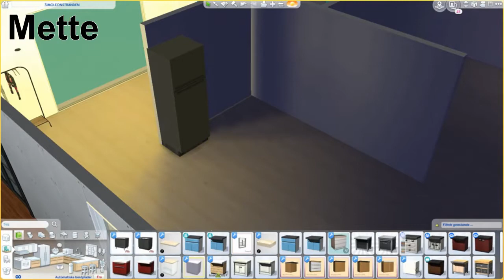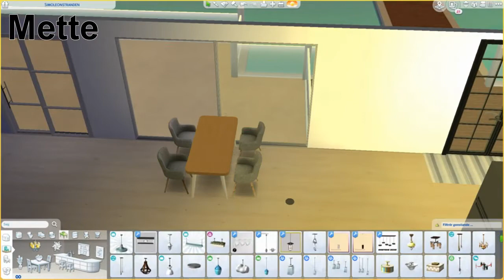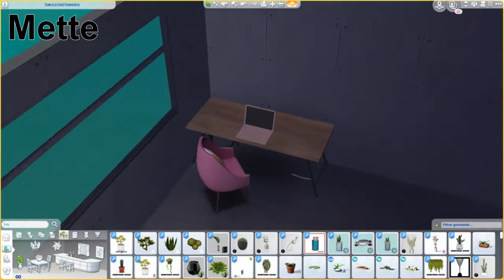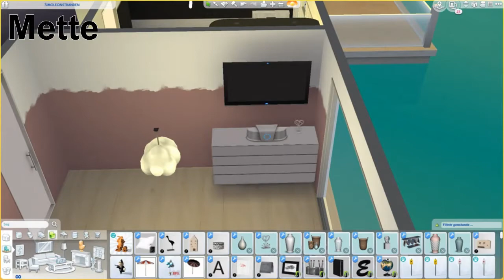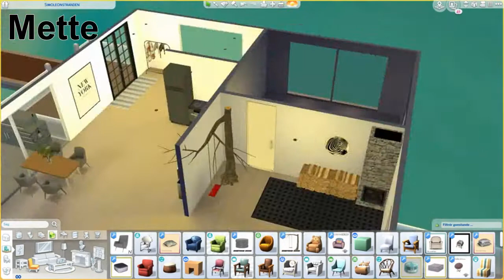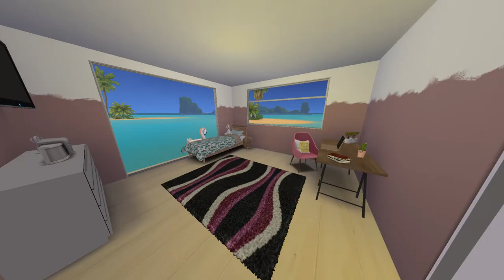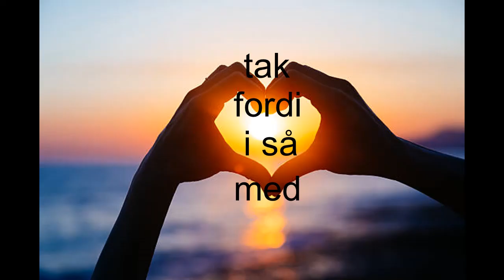Sims 4 husbåd 1. del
husbåd 1. del bygger Mette en husbåd
i 2. del bygger Frederikke en husbåd.